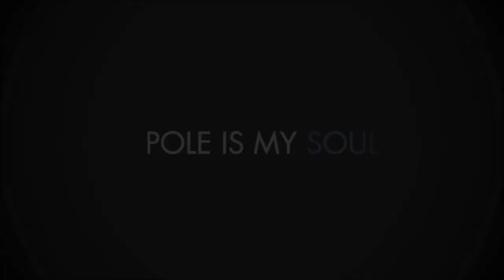POLEART BULGARIA 2019-Duo Amateur CATEGORY- Maria Samohina & Mila Ruseva